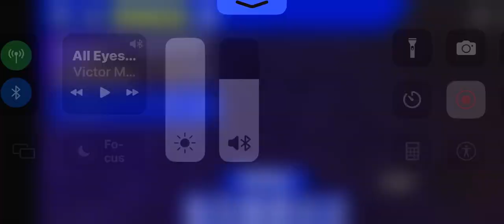February 26, 2023